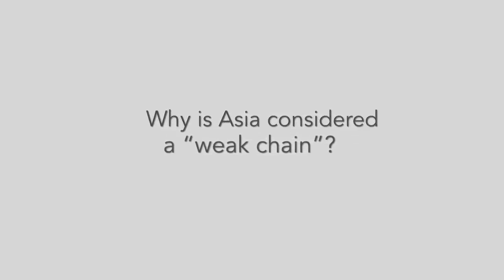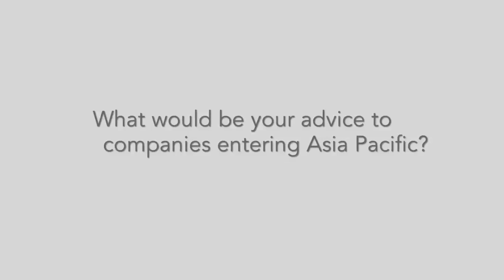The looming threat of DD4BC in Asia (3.11 mins)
Learn more about DD4BC (Distributed Denial of Service for Bitcoins) threats and how to protect your organisation against such cyberattacks.